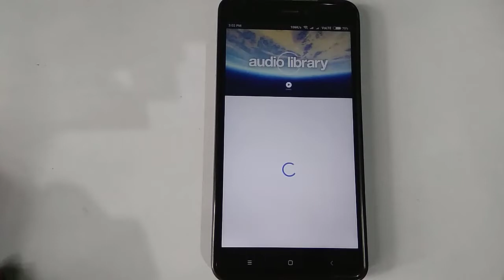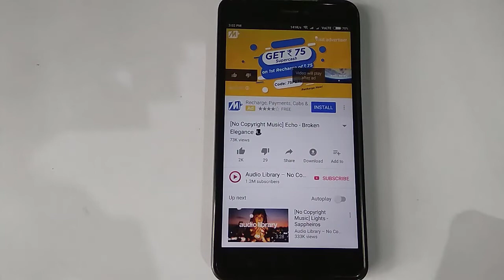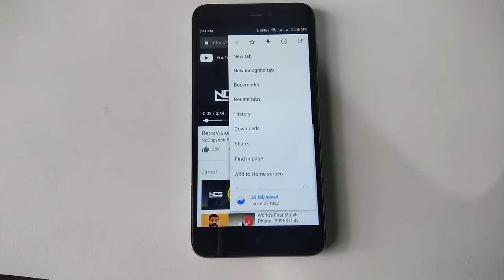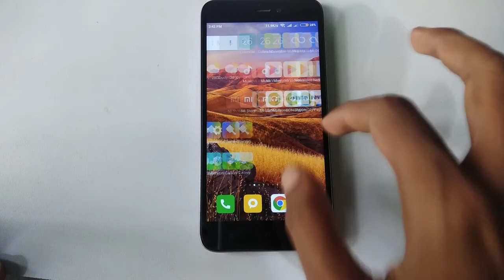Way To Play YouTube Videos in Background Android without Root or App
How to Play Youtube in Background - In Hindi
In This Video you will Learn how you can play Youtube Videos in Background. Now You can Listen Your Favorite Music on Youtube while working in any other app.